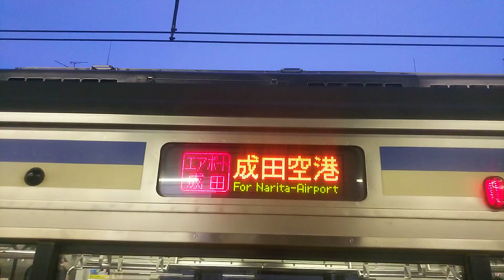まもなく表示が無くなる🚆エアポート表示🚃快速エアポート成田🚃💨